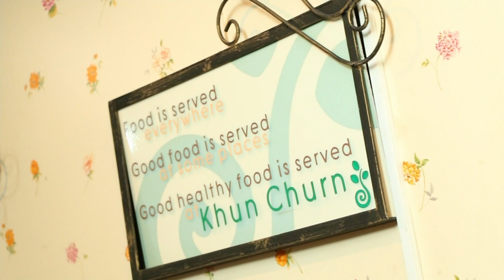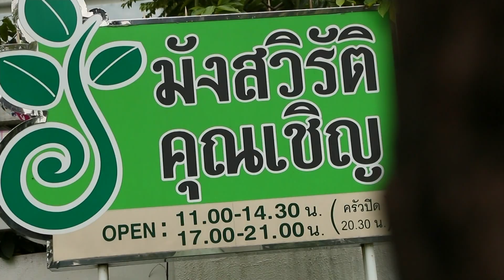บุฟเฟ่ต์มังสวิรัติ - ร้านคุณเชิญ - สวย เฉียบ เนี้ยบ by Post TV วันที่ 13 ตุลาคม 2558 (4/4)